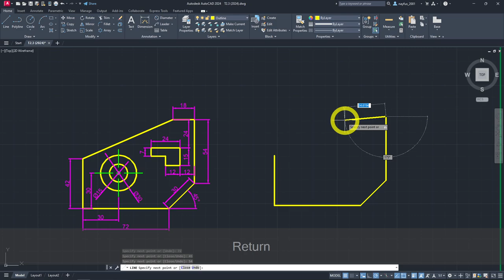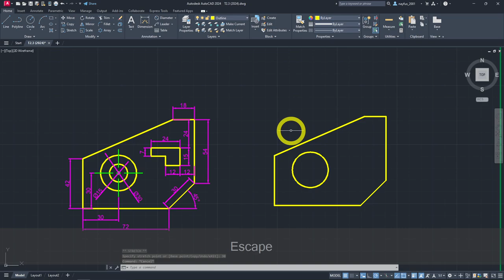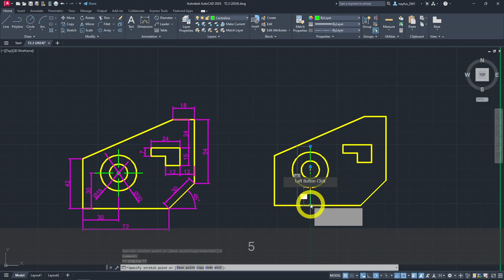Walkthrough of Tutorial T2.3 with Autodesk AutoCAD 2024